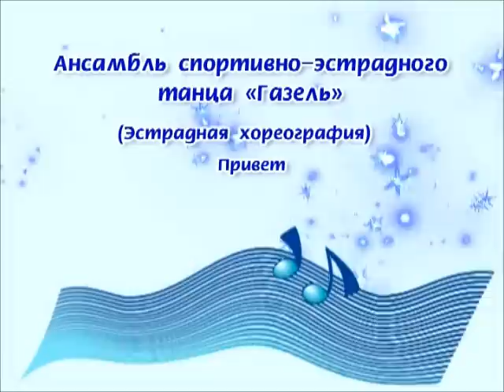"Привет"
Спортивно-Эстрадный ансамбль "Газель"